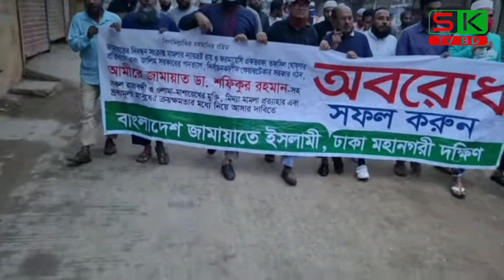১০ম দফায় অবরোধের সমর্থনে রাজধানীতে জামাতের অবরোধ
'SK TV BD' চ্যানেলটিতে দেশের বিভিন্ন সংবাদ, আন্তর্জাতিক খবর, বিশ্ব সংবাদ ও বর্তমান বিষয়ের উপর ভিত্তি করে ভিডিও তৈরি করা হয়। আপলোড করা সমস্ত বিষয়বস্তু আমাদের নিজস্ব টিম দ্বারা তৈরি করা হয়।আমাদের "SK TV BD" চ্যানেলটিতে সবসময় সঠিক ও সত্য তথ্য প্রদান করি। দেশের সব ধরনের দৈনিক ও বিদেশি খবর, Update পাবেন "SK TV BD" চ্যানেলটিতে।